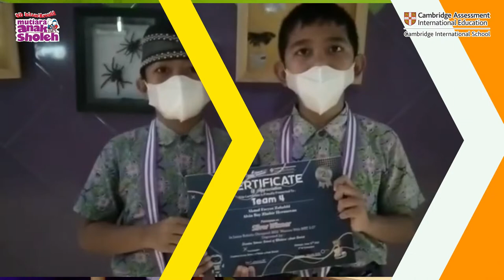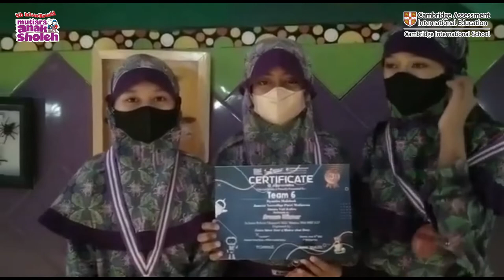Share Experience with The Winners of JRO 2022 (Fourth Grade)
Congratulations Kiddos!!!
You can show your best performance in Junior Robotic Olympiad 2022. 🎉🎉
Once again, we're so proud of you. Keep struggling, Keep being winner with literacy!